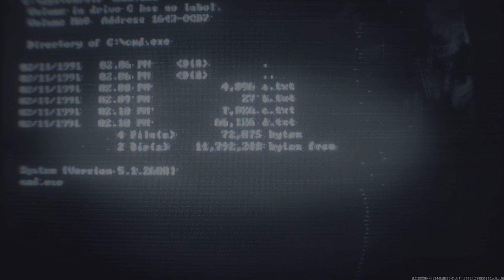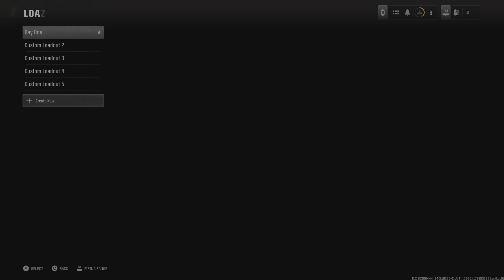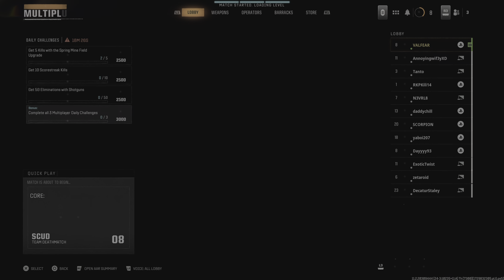Call of Duty: Black Ops 6